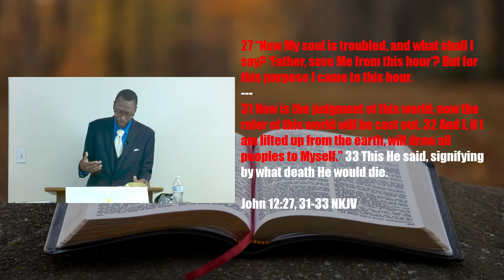Sermon - A Reason For Hope (Easter) - Rev. Leo H. McCrary II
We live in a world where, for many people, it is hard to have hope and see the bright side.  Easter is a day of both faith and hope for me and so I want to share with you a reason for hope.  I dive into hopelessness and the dangers of having no hope and why we should have hope in the Lord.

More Sermons from Rev. Leo H. McCrary II